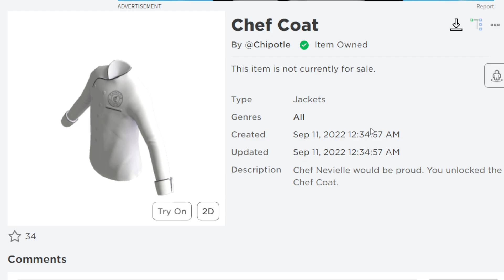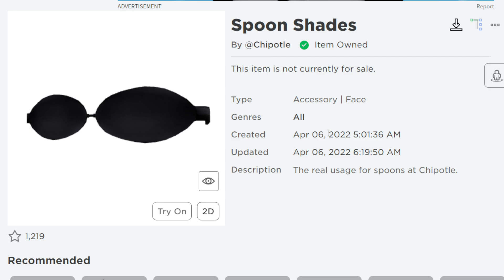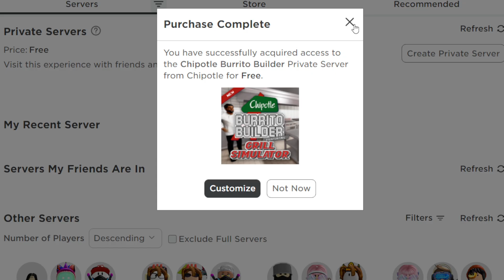ROBLOX | สอนรับของฟรี 10 ชิ้น " มีเอฟเฟกเครื่องเทศ " สวยมาก สอนละเอียด !! | Chipotle Burrito Builder